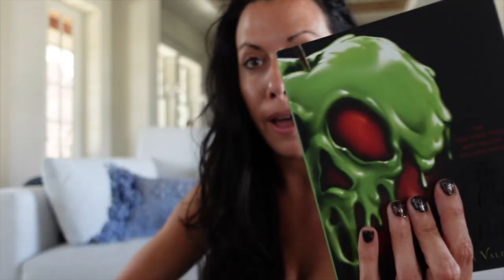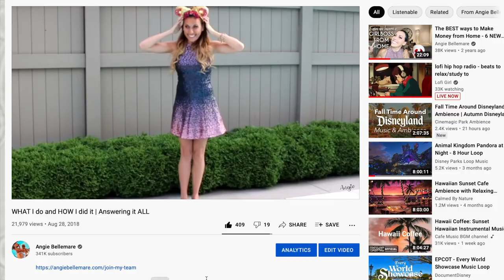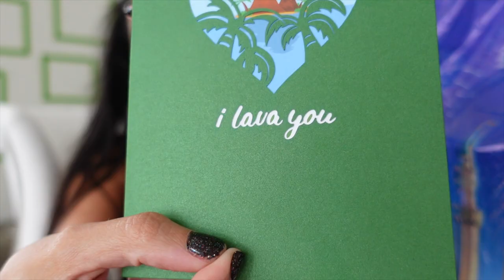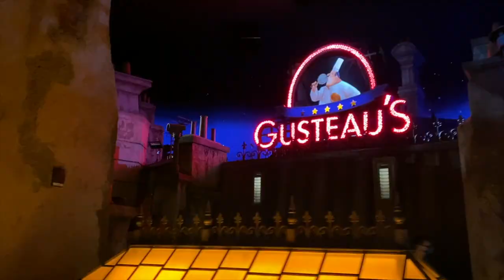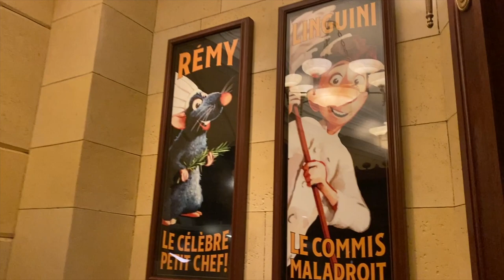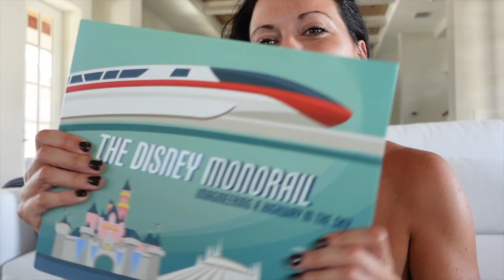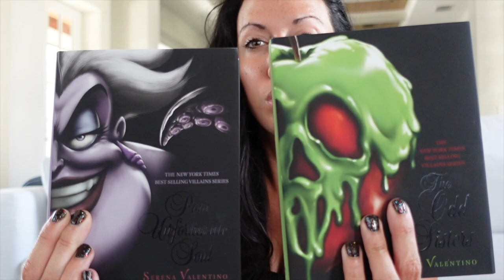My EPIC Birthday at our New House | Parties, Shopping, Ratatouille and More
All of the behind the scenes of My EPIC Birthday at our New House including Parties, Shopping, Ratatouille and More ! ♡ To get All the Details on What I do & how to Join Team UpRoar :

♡ To get All the Details on What I do & how to Join Team UpRoar :

♡ For Info on how To Workout with me & Join my Virtual Fit Gym